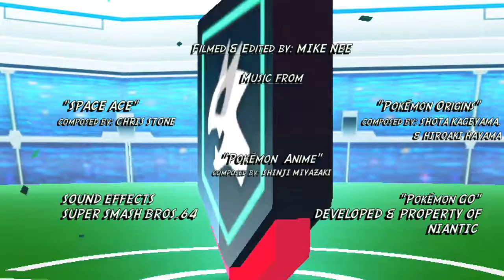Pokémon GO Legend Raiders: Raid 44 - Last Mewtwo Raids Part 1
The Ultra Bonus Reward has been Unlocked! Now Mewtwo will appear in Normal Legendary Raids instead of EX Raids! But did we catch this Legendary Pokemon?! Find out in Today's Episode!